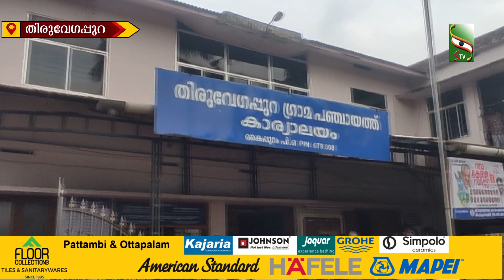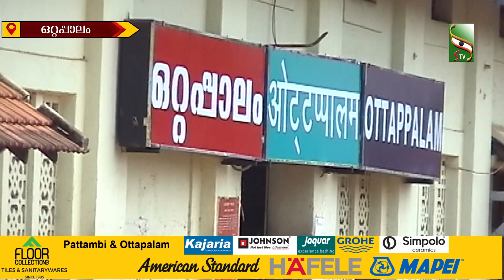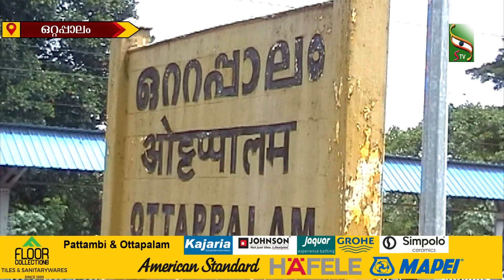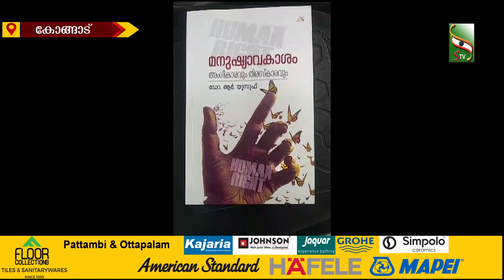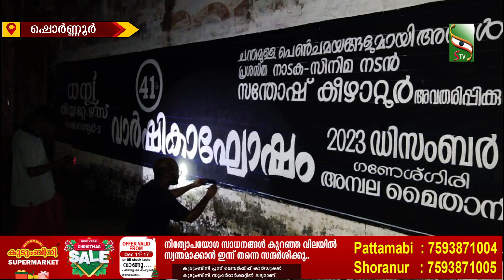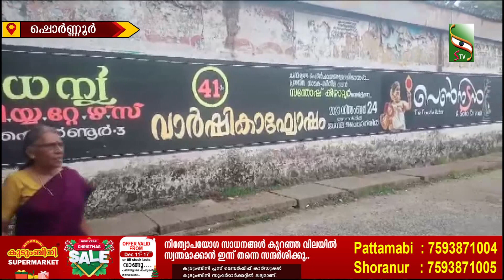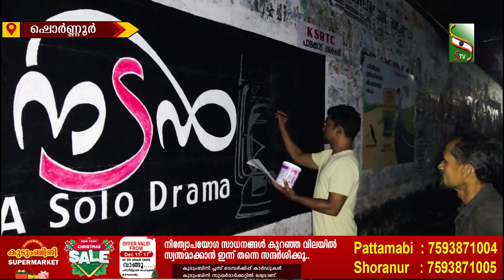NEWS NIGHT | 11.12.2023